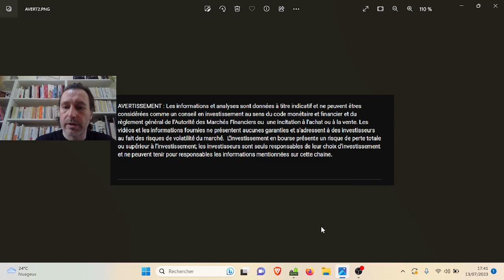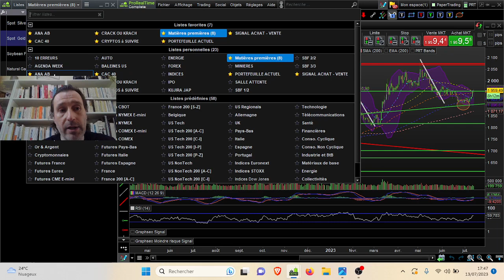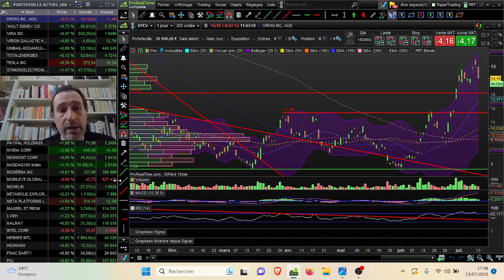Point Bourse 13-07-2023 : L'inflation en baisse fait rebondir CAC 40 et les marchés. Et maintenant ?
00:13 CAC 40 & Inflation en baisse
02:45 DASSAULT SYSTEMES
03:01 EDENRED
03:23 HERMES
03:50 LVMH
04:07 TOTAL ENERGIES

FOREX
04:40 EURO DOLLAR
05:05 LIVRE DOLLAR
05:18 DOLLAR YEN
05:38 OR & DOLLAR

06:19 TECHNIP ENERGIES
06:57 SCHLUMBERGER
07:36 MCPHY ENERGY
08:18 AIRBUS
09:05 ACCSYS

WATCHLIST
10:28 ALIBABA
10:42 CARREFOUR
11:27 ERAMET
12:06 FDJ LA FRANCAISE DES JEUX
12:53 HEIJMANS
14:02 KALRAY
14:20 MAUREL ET PROM
15:03 PAYPAL
16:00 PLASTIC OMNIUM
16:30 STELLANTIS
17:02 VIRGIN GALACTIC